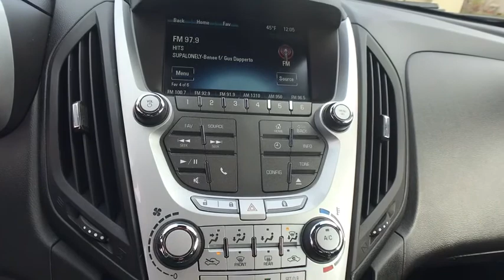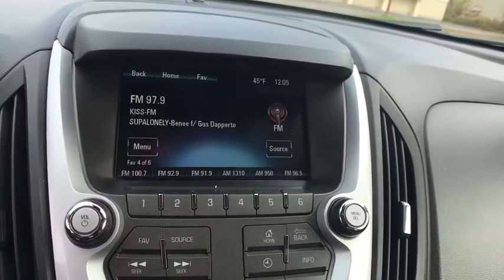2015 Chevrolet Equinox Oneida County, Onondaga County, Herikimer, Madison County, Otsego County, NY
BLACK GRANITE METALLIC PAINT Used 2015 Chevrolet Equinox available in Oneida County, New York at Carbone Nissan. Servicing the Onondaga County, Herikimer, Madison County, Otsego County, NY area.
2015 Chevrolet Equinox AWD 4dr LT w/1LT - Stock#: N84756A - VIN#: 2GNFLFEK2F6328087

Carbone Nissan
4967 Commercial Dr

: FUEL EFFICIENT 29 MPG Hwy/20 MPG City! Back-Up Camera, All Wheel Drive, CD Player, WiFi Hotspot, Onboard Communications System, TRANSMISSION, 6-SPEED AUTOMATIC WITH. ENGINE, 2.4L DOHC 4-CYLINDER SIDI (SP. DRIVER CONVENIENCE PACKAGE KEY FEATURES INCLUDE: Back-Up Camera, Aluminum Wheels OPTION PACKAGES: DRIVER CONVENIENCE PACKAGE includes (BTV) remote vehicle starter system and (AE8) driver 8-way power front seat adjuster, AUDIO SYSTEM, CHEVROLET MYLINK RADIO, 7 DIAGONAL COLOR TOUCH-SCREEN DISPLAY AM/FM/SIRIUSXM STEREO with CD player, MP3 playback, outside temperature indicator and Radio Data System (RDS), includes Bluetooth streaming audio for select phones; voice-activated technology for radio and phone; Hands-Free smartphone integration with Pandora and Stitcher; Gracenote (Playlist+, Album Art) (STD), ENGINE, 2.4L DOHC 4-CYLINDER SIDI (SPARK IGNITION DIRECT INJECTION) with VVT (Variable Valve Timing) (182 hp [135.7 kW] @ 6700 rpm, 172 lb-ft [232.2 N-m] @ 4900 rpm) (STD), 6-SPEED AUTOMATIC WITH OVERDRIVE (STD). Privacy Glass, Keyless Entry, Steering Wheel Controls, Child Safety Locks, Heated Mirrors. EXPERTS ARE SAYING: Edmunds.com's review says Seating comfort and legroom are good all around WHO WE ARE: At Carbone Nissan, our goal is to exceed your expectations at all times. The moment your walk into our showroom we intend to help you find a new or used car you'll love. But, our relationship doesn't end there. Once you drive your new vehicle off the lot, you want to make sure that you get as much good use of out of it as possible. Basically, you'll know you are in good hands, from beginning to end. Pricing analysis performed on 10/19/2020. Horsepower calculations based on trim engine configuration. Fuel economy calculations based on original manufacturer data for trim engine configuration. Please confirm the accuracy of the included equipment by calling us prior to purchase.